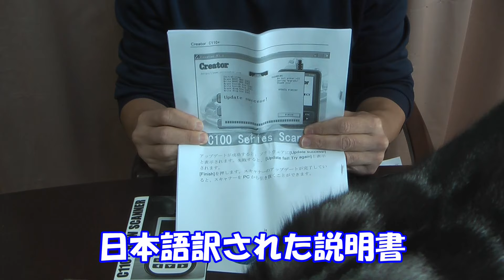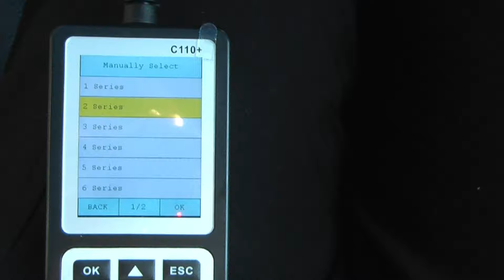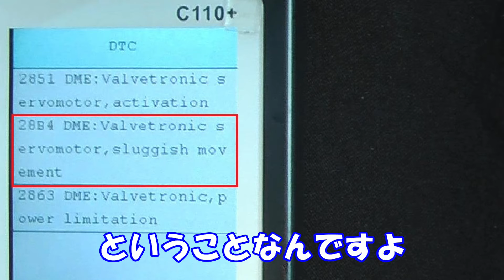【BMW】診断機 C110+ 開封 使い方 原因を究明せよっ コードスキャナー【E91】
BMW320iツーリング（E91)のエンジンチェックランプが点灯したので
診断機（コードスキャナー）BMWとMINI専用のC110+を購入しましたので
開封と使い方を紹介します

NET-O BMW ・ MINI コードスキャナー ver6 故障診断機 C110＋ Code Scanner コードリーダー [日本語説明書付]［安心保証付］